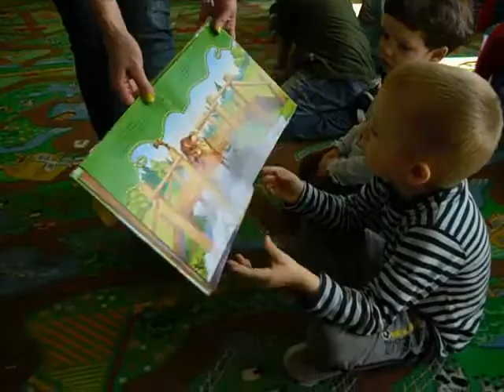Reksio w przedszkolu w Linowie